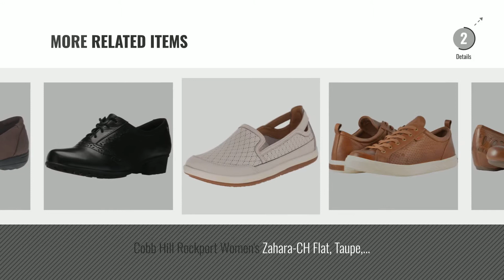Top 5 Cobb Hill Women Oxfords Shoes [2018]: Rockport Cobb Hill Women's Paulette Flat, Navy, 9.5 W US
- New! 2019 Black Friday / Cyber Monday Women Loafers & Slip-Ons Deals and Updates.

Black Friday / Cyber Monday Rockport Cobb Hill Women's Paulette Flat, Navy, 9.5 W US by Cobb Hill

Black Friday / Cyber Monday Cobb Hill Aria-Ch Almond Leather Womens Booties Size 8.5M by Rockport Cobb Hill Collection

Black Friday / Cyber Monday Rockport Cobb Hill  Women's Emma Ballet Flat,  Bronze, 8.5 M US by Cobb Hill

Black Friday / Cyber Monday Cobb Hill Rockport Women's Abilene Boot, Black, 11 W US by Cobb Hill

Black Friday / Cyber Monday Rockport Cobb Hill Women's Newbury Nadia Dress Pump, Brown Leather, 9 M US by Cobb Hill

Black Friday / Cyber Monday Rockport Cobb Hill Collection Women's Cobb Hill Sharleen Pump Almond Leather 9.5 B US by Rockport Cobb Hill Collection

Black Friday / Cyber Monday Cobb Hill Women's Willa Lace to Toe Sneaker, Almond Leather, 8 M US by Cobb Hill